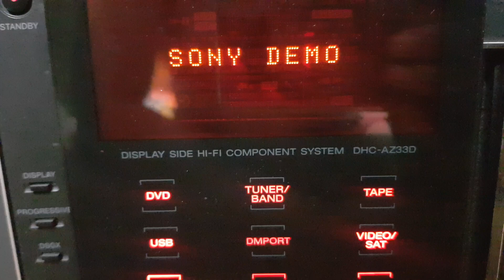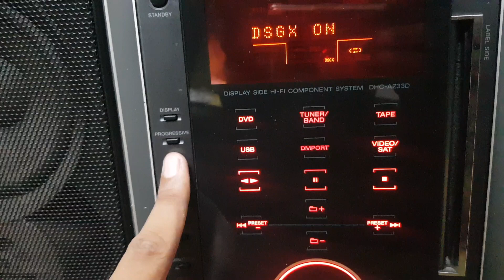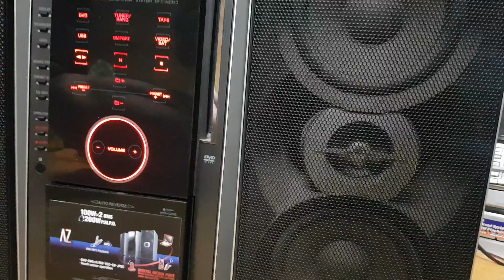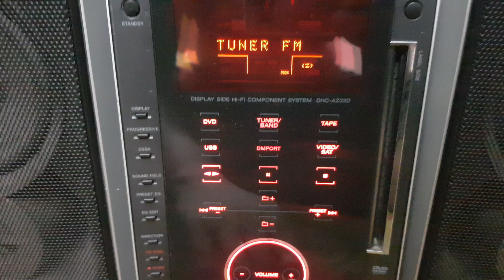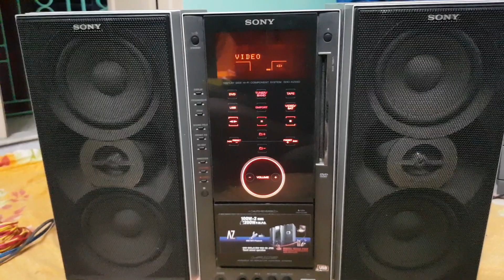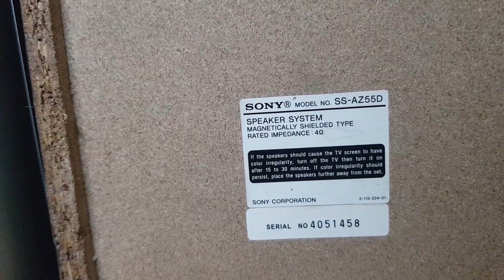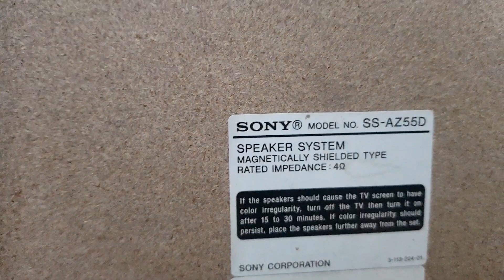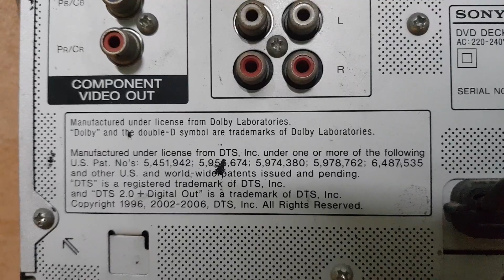sony az33d music system (full system working) about in hindi . call/